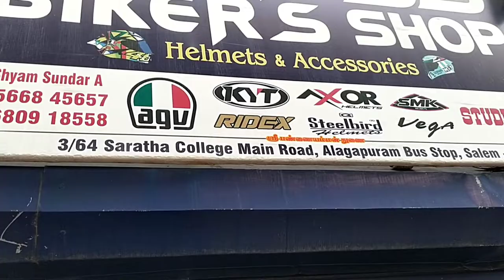Best fog lamp for Himalayan bike | HJG fog light | LED Light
HJG adjustable fog lamp
CREE(60v)
Light price =3000
Switch =200
Fitting labour =300
Fitting clamps &wire =300
Yellow cup =150

SS biker's shop,
Alagapuram,
Salem,
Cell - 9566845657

Map.
SS Biker’s Shop
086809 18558